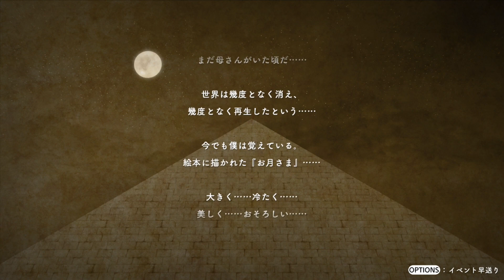Lost Sphear: Ps4 Demo Gameplay & Thoughts